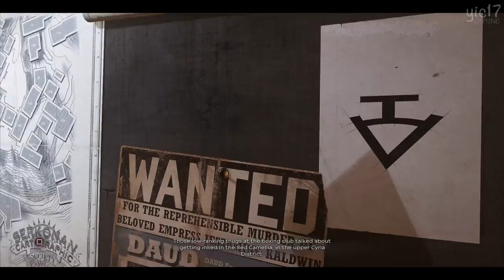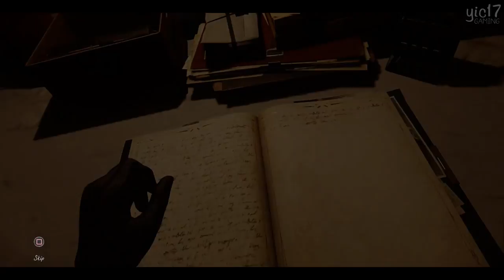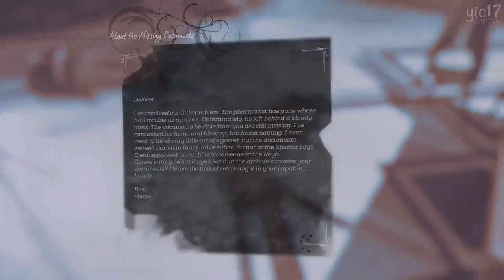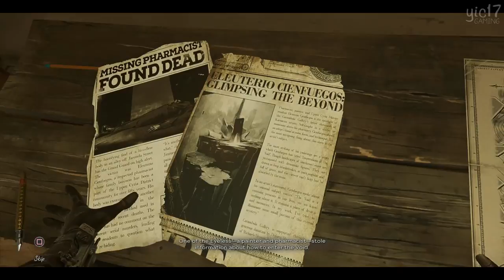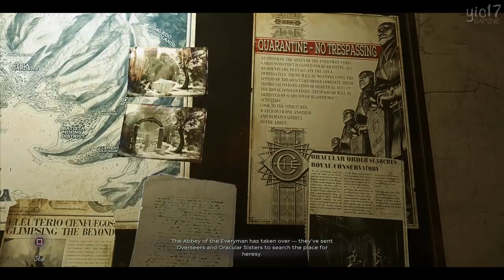DISHONORED 2: DEATH OF THE OUTSIDER All Cutscenes (Full Game Movie) 1080p HD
You are watching Dishonored: Death of the Outsider The Movie. This movie includes all cutscenes + story related gameplay parts such as dialogues and boss fights. All unnecessary parts have been edited out such as exploration, failed/death scenes, menu/loading screens etc. The main purpose is to allow you to watch the story of Dishonored: Death of the Outsider as a movie. Hope you enjoy!

Dishonored: Death of the Outsider is a standalone expansion pack and a sequel to Dishonored 2. Set a couple of months after the end of Dishonored 2, Billie Lurk returns to Karnaca to reunite with her mentor, the legendary assassin Daud. Together, they will explore the dark underbelly of the city to recover artifacts in order to kill the source of chaos within the Empire, the Outsider himself. The story will delve more into the Outsider's past and the reason for his existence.